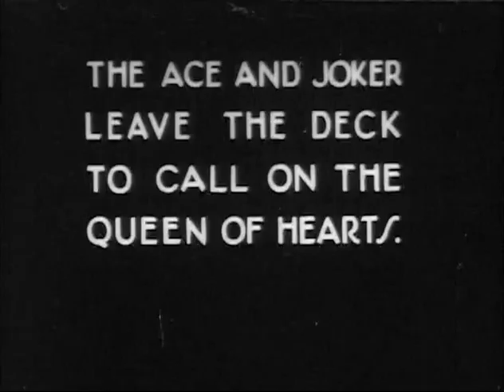THE NAVY (1930)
An Oswald the Lucky Rabbit cartoon. Released November 3, 1930.

Animation by Clyde Geronimi, Manuel Moreno, Ray Abrams, Fred Avery, Lester Kline, and "Pinto" Colvig.